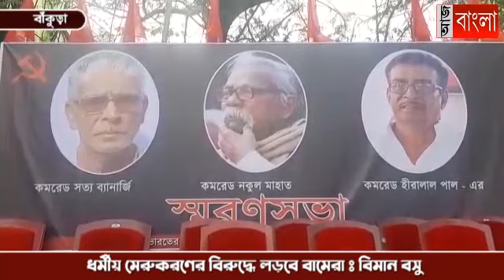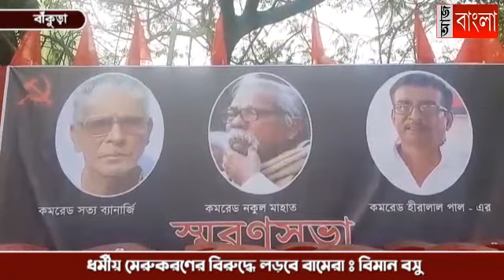ধর্মীয় মেরুকরণের বিরুদ্ধে লড়বে বামেরাঃ বিমান বসু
বাঁকুড়া শহরে সদ্য প্রয়াত তিন সিপিআইএম নেতা নকুল মাহাত, সত্য ব্যানার্জী ও  হীরালাল পালের স্মরণ সভায় যোগ দিতে এসে সাংবাদিকদের মুখোমুখি হয়ে  মন্তব্য বামফ্রন্ট চেয়ারম্যান বিমান বসুর